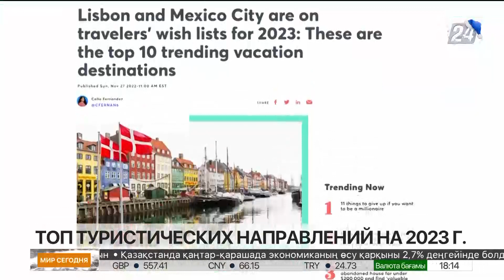Мировой туризм: итоги года и перспективы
Сфера туризма уже пережила наиболее турбулентные времена и сохранит позитивную динамику в следующем году, считают эксперты